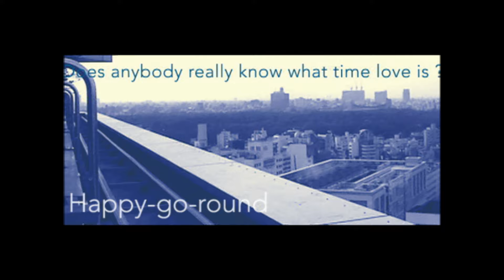Paris match「happy-go-round」MUSIC VIDEO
デビュー20周年を記念し、paris matchの懐かしいデビュー曲「happy-go-round」MUSIC VIDEOをフル公開！

デビュー曲「happy-go-round」MUSIC VIDEO 4月21日フル配信
新曲「スターダスト」2020年4月29日配信
20th Anniversary Best Album『all time classics』発売中